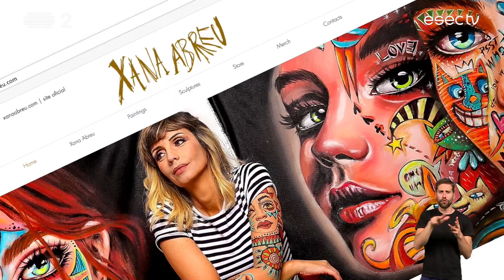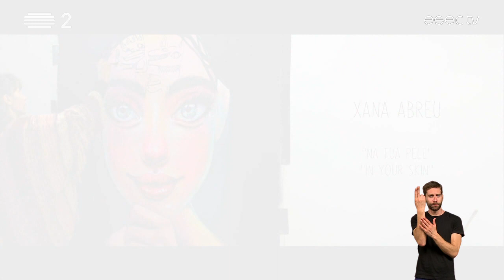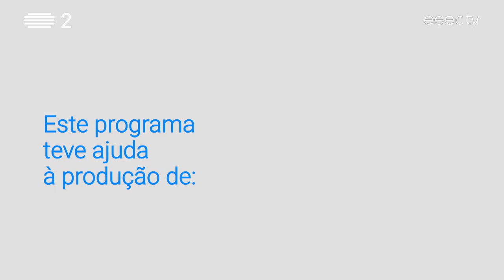ESECTV na RTP2 | Emissão INTEGRAL com LGP [10/07/2020]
Nesta edição:

- "Sem Chão”: exposição de pintura de Xana Abreu, para visitar no Museu da Água em Coimbra até ao dia 26 de julho;
- Sunset Week no Centro Cultural Penedo da Saudade: destaque para os concertos de Susana China e do projecto CITHARA.